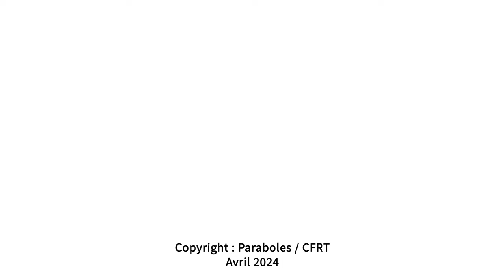Paraboles 769 (Messe d'installation de Mgr Pascal Delannoy , Agenda interreligieux )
Sommaire :

L’installation de Mgr Delannoy, archevêque de Strasbourg

Le dimanche 21 avril, Mgr Pascal Delannoy a été installé officiellement comme 107e évêque de Strasbourg. Il succède ainsi à Mgr Luc Ravel qui avait renoncé à sa charge au mois de juin 2023. Après des mois d’attente, les catholiques alsaciens sont heureux d’accueillir leur nouveau pasteur.

Agenda Interreligieux